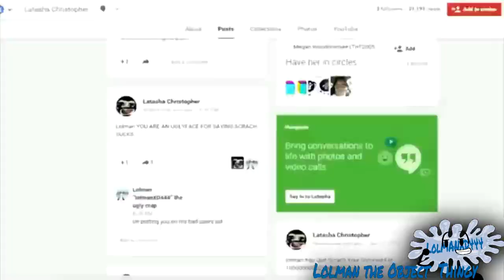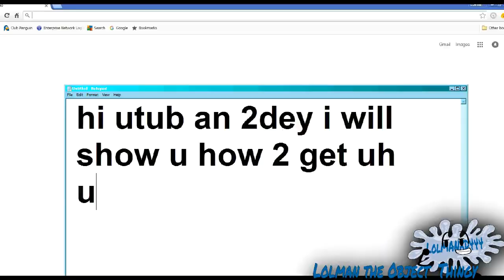(REUPLOAD) [EARLY 5000 SUB SPECIAL] Lolmans Compilation of Randomness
Reupload by Reupload by Lolman the Object Thingy / Teh444thSpartan